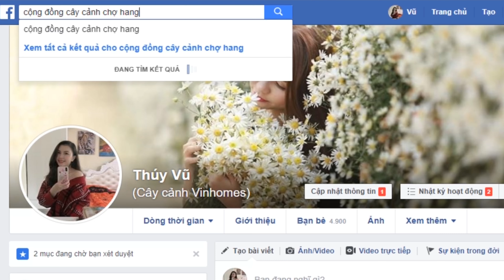Đánh Hoa Giấy Cẩm Thạch Trồng Vào Bịch Mới | CÂY CẢNH CHỢ HÀNG | Đoạn Đằng Phong | Hải Phòng